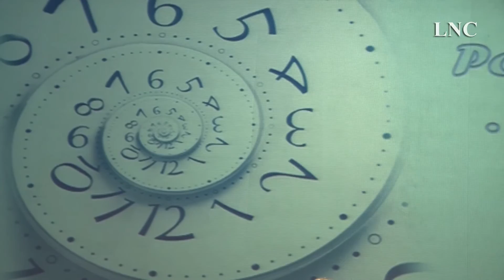Asprona León celebra su 50 aniversario